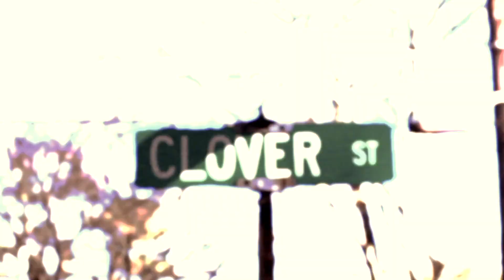YELLA BOY TV PRESENTS CROSSTOWN PAKISTAN DOCUMENTARY